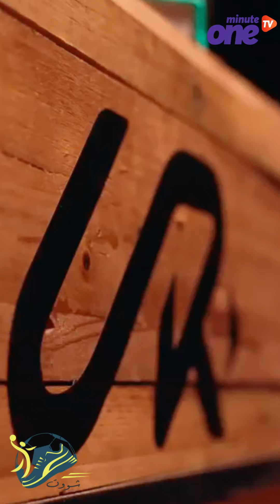كريستيانو رونالدو من تحطيم الأرقام القياسية على الملاعب إلى الصدارة في عالم اليوتيوب